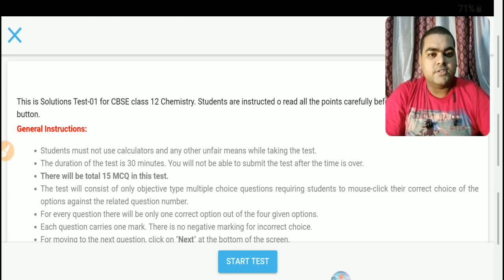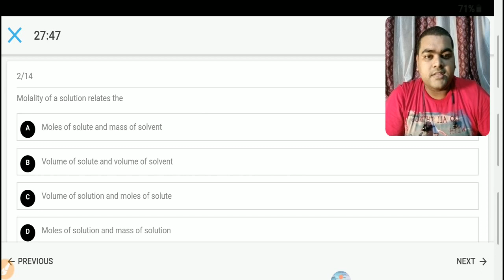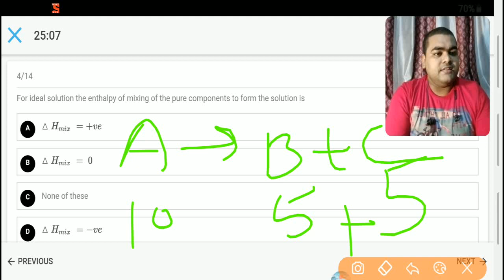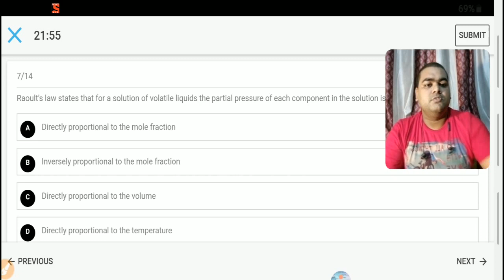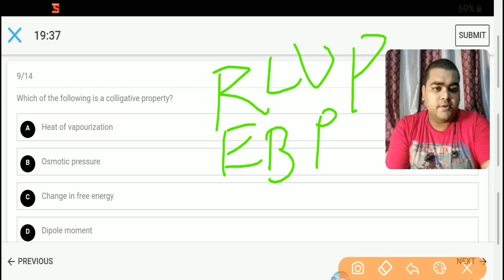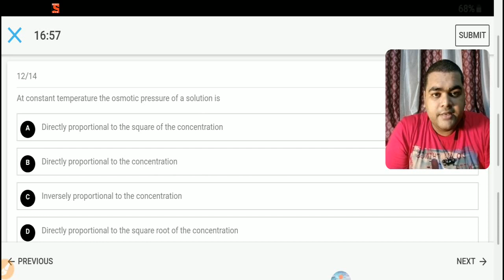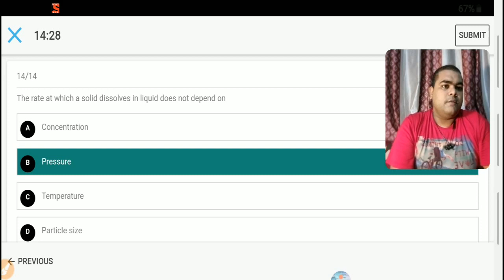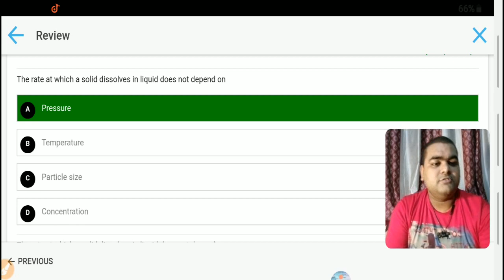ONLINE TEST SERIES |OTS| BY ANUJ SIR |CLASS 12TH |CHEMISTRY |CHAPTER| SOLUTIONS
BENZENE CLASSES PRESENTS online test series here you can join us and can give more online tests
If you want to join us please comment .
Some tests are given below.
I am giving you a online test link which made by me please do it with your 100 honesty
1. Open the link
2. Start online test
3. When you tick on your all question's answers (options) submit the test
4. And finally get your score card
Chapter name - solutions class 12 chemistry